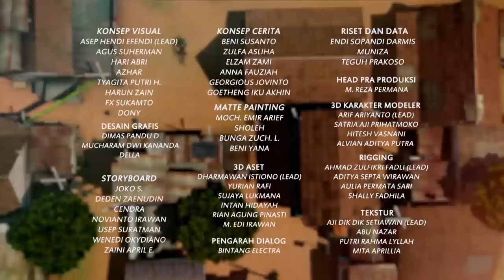Ngadem di Bawah Pohon di Siang Hari - Adit & Sopo Jarwo